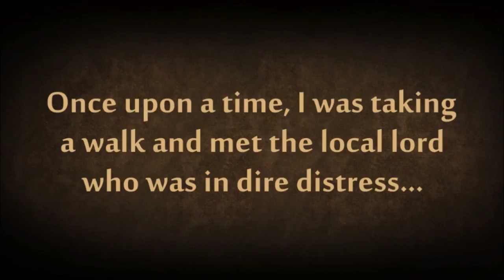Shadow Fight 2 Special Edition | Sensei's Story : Part 1. The Witness.